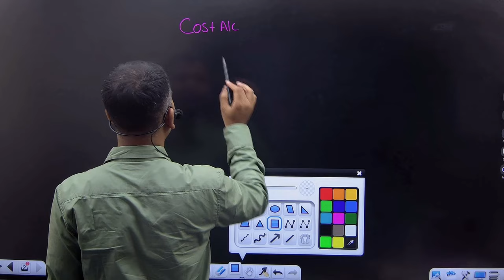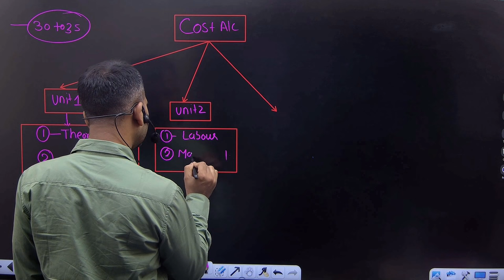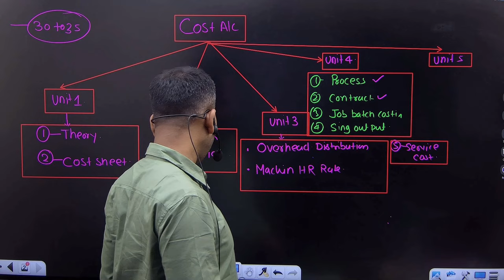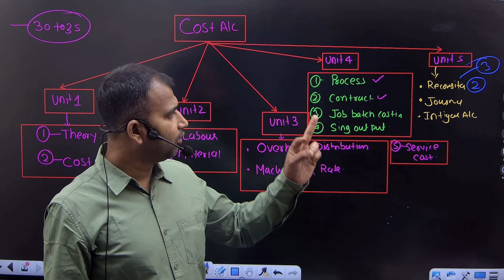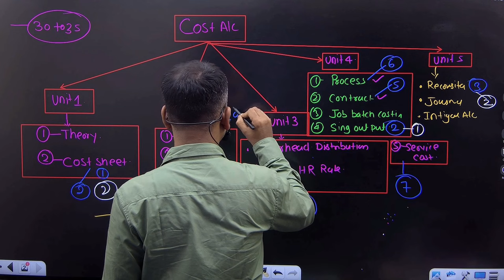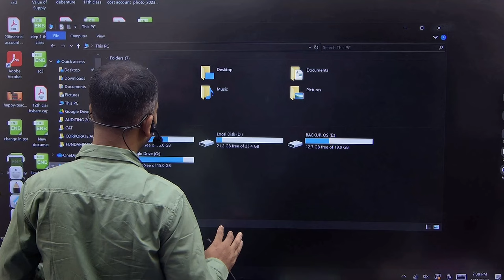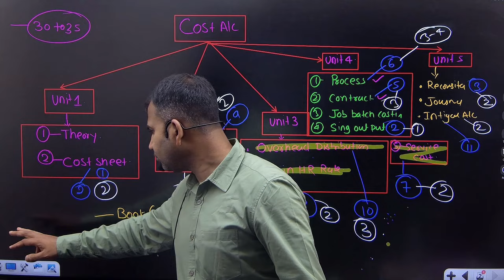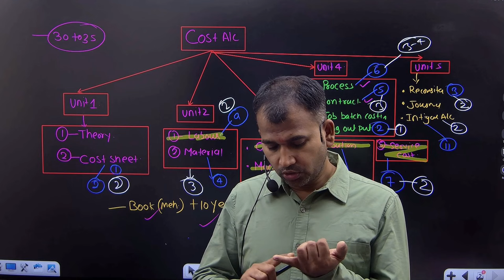30 days study plan | how to study cost account | bcom class